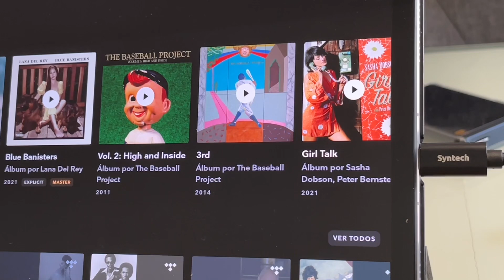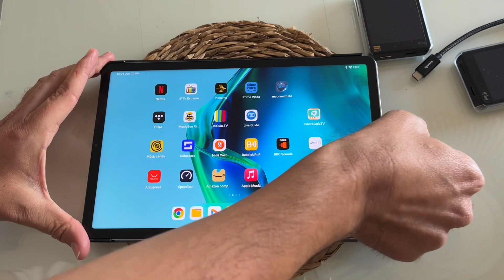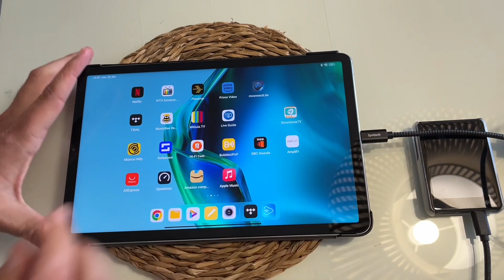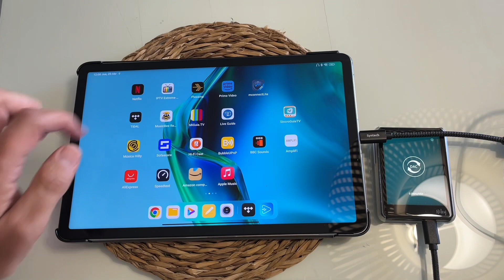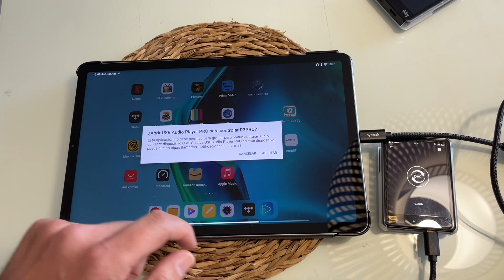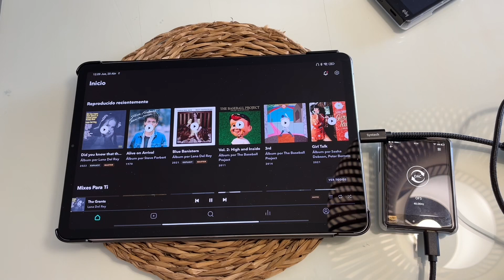Audio “HI-RES en ANDROID + TIDAL ? Todavía NO funciona correctamente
El audio en alta resolución en android  siempre ha sido un problema aunque parece que las plataformas de música están actualizando sus apps para poder saltarse la restricción propia del sistema operativo pero parece que todavía queda mucho camino por recorrer.
Muchos de vosotros habéis preguntado por como se comporta el hi-res en TIDAL y después de hacer una serie de pruebas con diferentes dacs hemos llegado a la conclusión de que la detección tanto de los dacs como de los archivos de diferentes calidades no es correcta aunque hay motivos para la esperanza ya que cuando reproduces un album de alta calidad, el dac si que detecta que se trata de un album con una calidad superior a la standard pero todo esto es muy confuso y va a depender de las diferentes compatibilidades entre los dacs con tidal y con el sistema android, así que por el momento todo el proceso esta a mitad camino, pero no os preocupéis que cuando haya novedades de una mejora al respecto os informaremos.